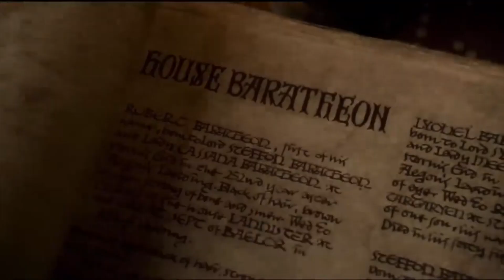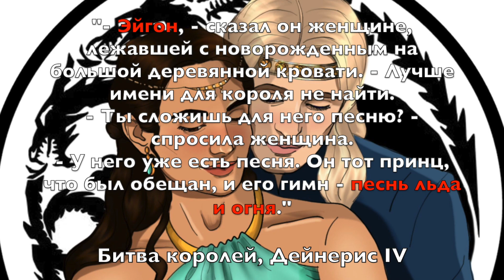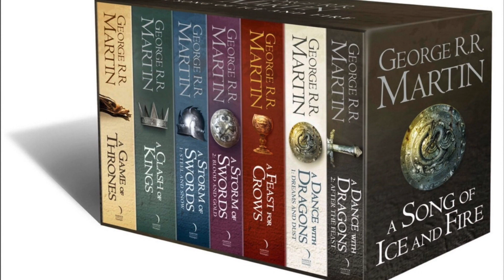ЧТО ПОКАЗАЛИ В 1 СЕРИИ ДОМА ДРАКОНА: 13 ПАСХАЛОК, ОТСЫЛОК И СКРЫТЫХ ДЕТАЛЕЙ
🔥Использованные арты | Artworks:
Cover: Nymeria by JK Drummond for The World of Ice & Fire (book)
00:51 House Targaryen complete Family Tree by poly-m
02:02 A Song of Ice and Fair portraits by Amok
02:08 Meet the Velaryons, circa 115 AC by chillyravenart
04:28 Aerea Targaryen and Balerion the Black Dread by naomimakesart
04:51 Storming of the Dragonpit by Paolo Puggioni
05:40 art by amuelia
07:02 art by Douglas Wheatley in Fire & Blood (book)
07:59 art by Karla Ortiz in A World of Ice and Fire (book)
08:09 art by Amok (Roman Papsuev)
09:26 art by Magali Villeneuve
09:35 Iron throne by MarcSimonetti
09:50 Art by Michael Komarck
11:25 Yohn by Even Mehl Amundsen © Fantasy Flight Games
12:07 art by Amok (Roman Papsuev)
12:19 art by Amok (Roman Papsuev)
12:50 art by Drazenka Kimpel © Fantasy Flight Games
12:54 Rhaegar and Elia (with baby Rhaenys) by chillyravenart